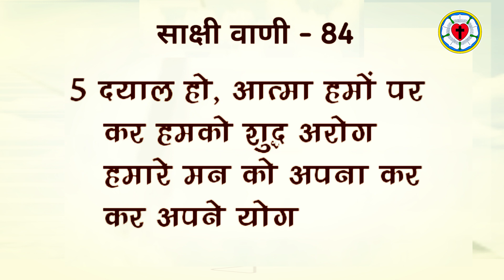धन त्राता जाने को (साक्षी वाणी - 84) dhan trata Jane ko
song - dhan trata Jane Ko

song book - sakshi Vani

music & vocal -
Mr Bijay Kumar toppo
n.w.g.e.l. Church (Chattisgarh)

✝️ LUTHERAN ARADHANA SONG✝️
gossner evenglical Lutheran Church (GELC) Ranchi,Jharkhand,India,